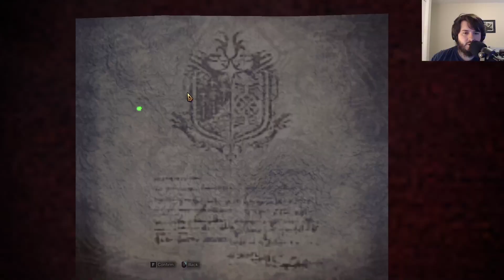Taking a break to catch up on some monster hunter